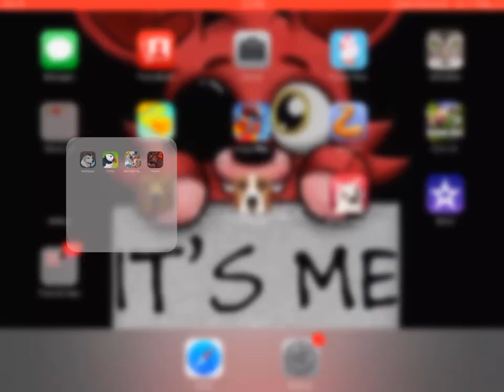Minecraft part 1: where is the sheep gone?!